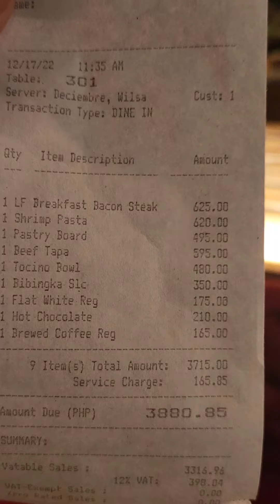Little Flour Cafe Megamall